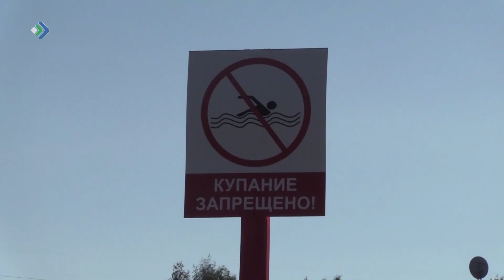Кöнi позьö гожйöдчыны да кутшöм та дырйи правилöясö колö кутчысьны?